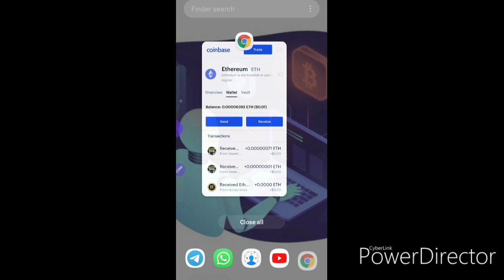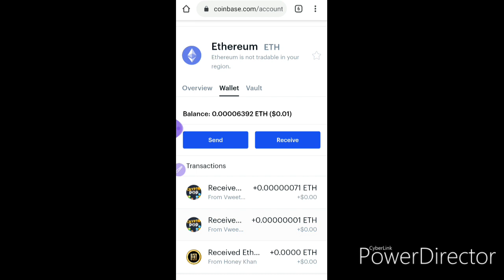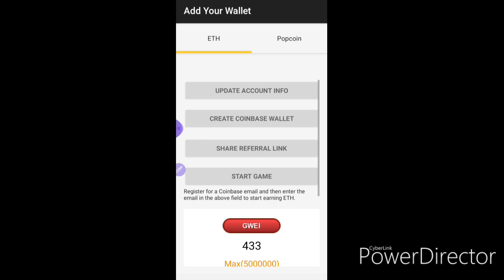free Ethereum new games app